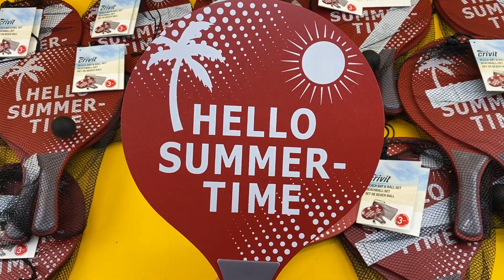Лот 411--038299, Набори для тенісу, Crivit Вага 7,250 кг (14 шт) Ціна 2790 грн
Набори для тенісу Crivit